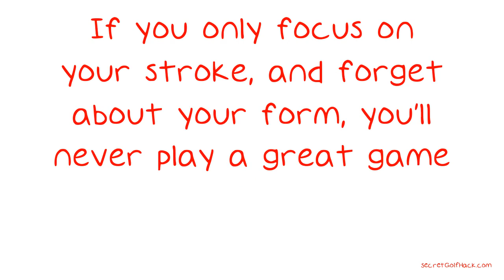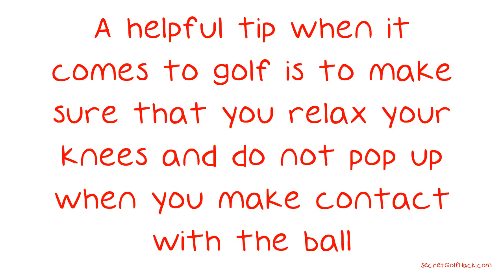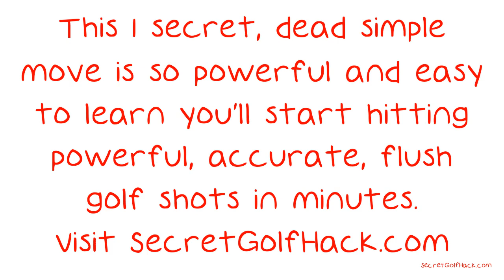Try Out These Tips and Surprise Your Pals.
Try Out These Tips and Surprise Your Pals. How one handles a golf club can say a lot about how they handle other situations. A sport that focuses on precise movements and leaves no room for error is what makes golf such a popular sport. That can sound intimidating to a new golfer, which is why they should read the list of tips below. Balance is the key to a good golf game.